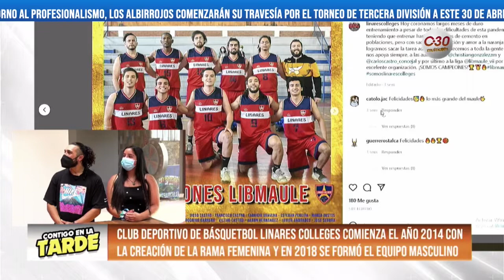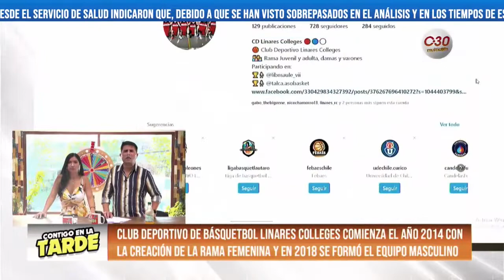CONTIGO EN LA TARDE "LINARES COLLEGE"